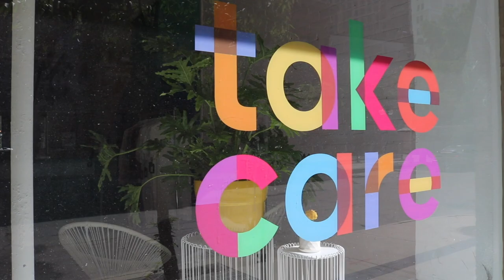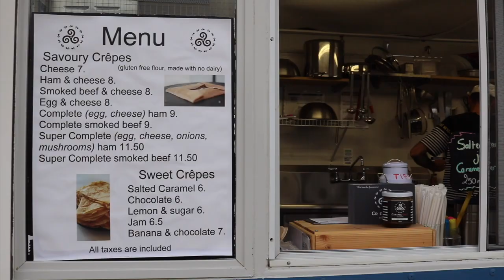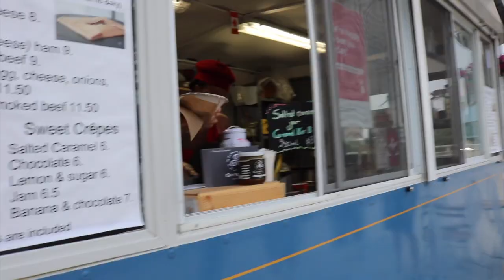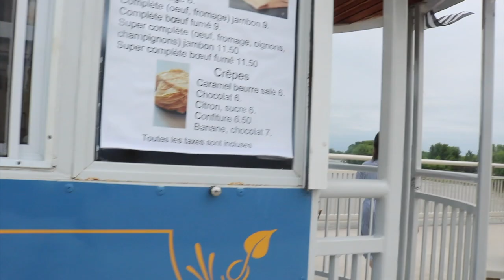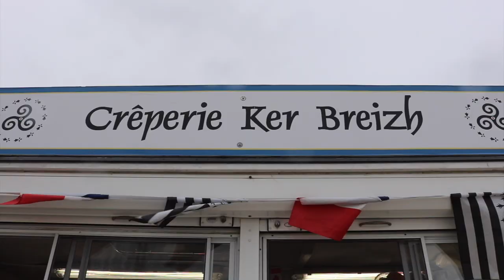BEST CREPES in WInnipeg Manitoba! No Need To Travel For Food!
Did you know that you can get authentic french crepes here in Winnipeg?!

We want to support Winnipeg small businesses by promoting them with hopes that you will go and eat their food! Especially during this year of uncertainty!